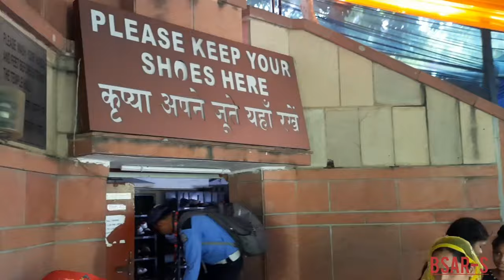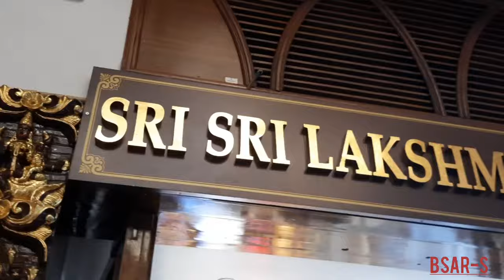Iskcon Temple - Delhii